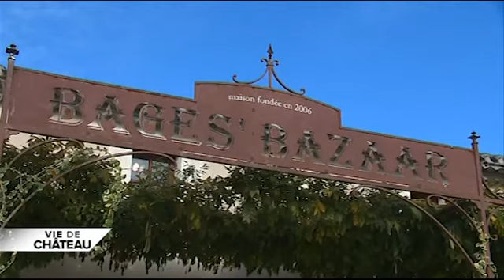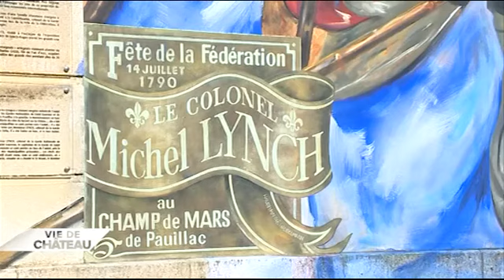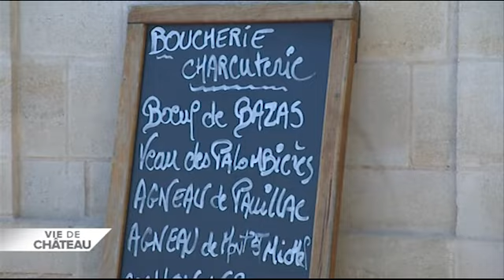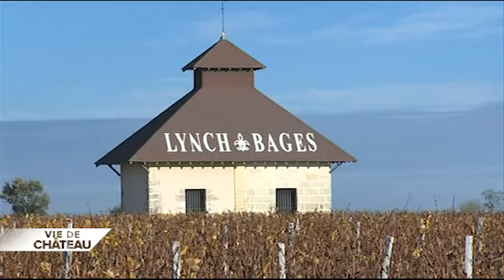Vie de château - Visite du Château Lynch-Bages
Dans ce nouveau numéro de "Vie de château", Michel Cardoze vous fait découvrir le Château Lynch-Bages, grand cru classé de Pauillac.